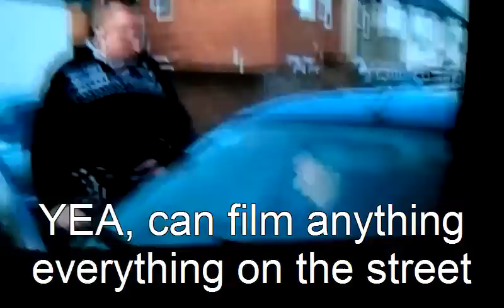Police Confirm Photography in Public place is Not Illegal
Following a prolonged campaign, including a series of demonstrations by photographers dealt with by Police Officers and PCSOs, the Metropolitan Police was forced to issue updated legal advice which now confirms that 'Members of the public and the media do not need a permit to film or photograph in public places and police have no power to stop them filming or photographing incidents or police personnel and that 'The power to stop and search someone under Section 44 of the Terrorism Act 2000 no longer exists

Their Own Words. can film anything and everything on the street
just like someone on their mobile phone.

Shame some Police think different

Guidance for Photographers. from the Association of Chief Police Officers of England,